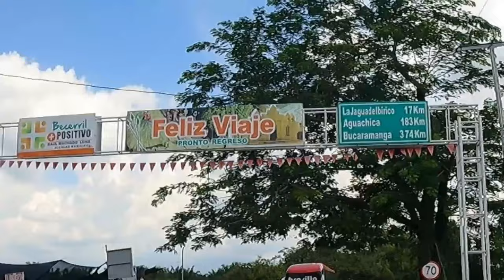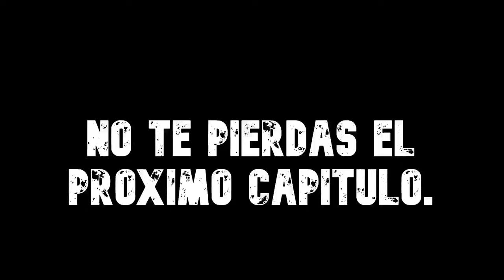VIAJANDO EN MOTO POR COLOMBIA